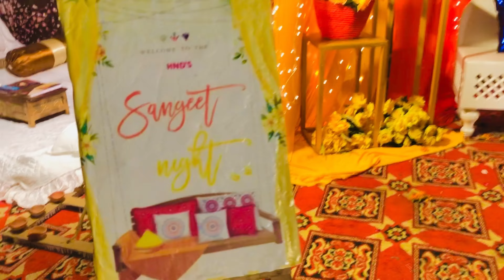🎭THEME NIGHT at SIALKOT MEDICAL COLLEGE | PART#01 | VLOG#16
Hey Bestie. it was theme night at sialkot medical college which was so fun and i enjoyed alot...watch full vlog...part 2 will be uploaded soon...dont forget to subscribe my channel and also push the bell icon for more updates...babyei